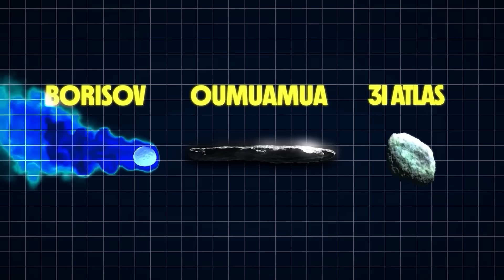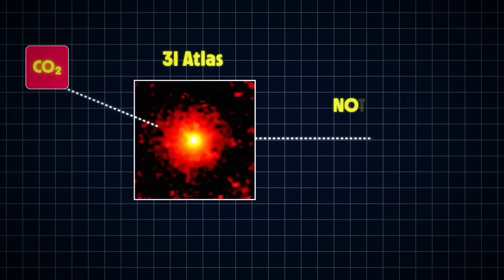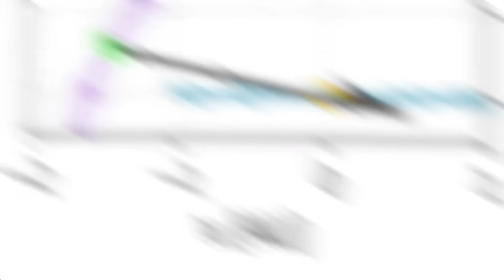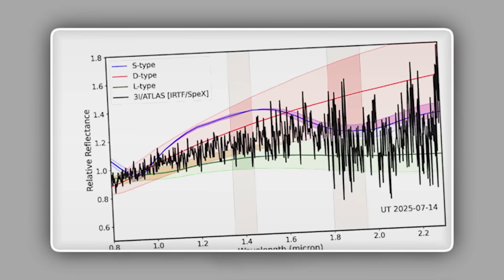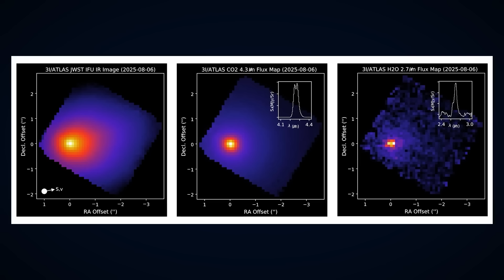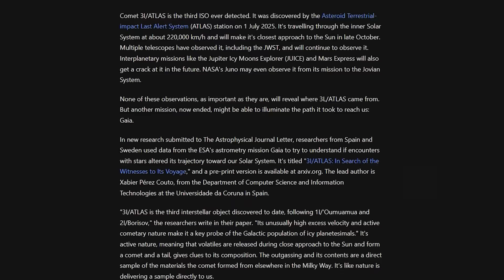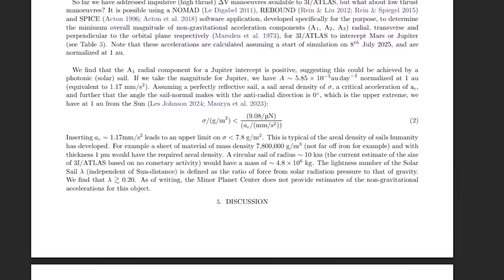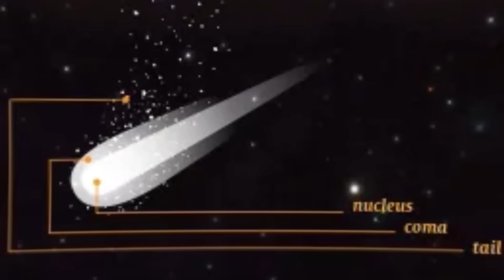Harvard Scientists Warn: 3I/ATLAS Could Reshape Our Solar System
The interstellar object 3I/ATLAS continues to fascinate! New observations are coming in daily, adding to the growing body of space science surrounding this unique visitor from outer space. Is 3I/ATLAS just a comet, or is there more to this astronomical oddity? Some believe the data suggests the possibility of aliens.